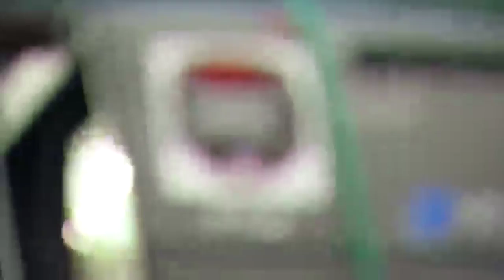Darnell Dockett Highlights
Darnell Dockett highlight music video, the Arizona Cardinals DT #90 out of Florida State, 2004 Az Cards